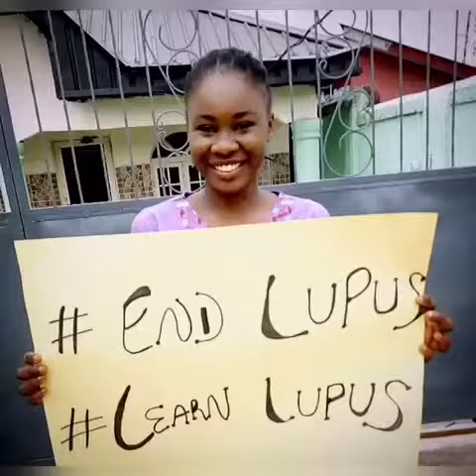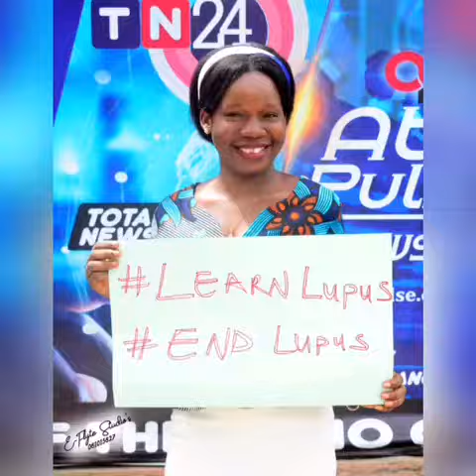Special tribute to LUPUS patients who lost their lives in the struggle